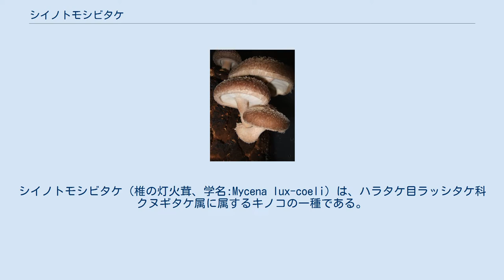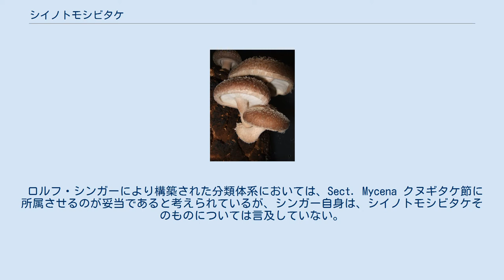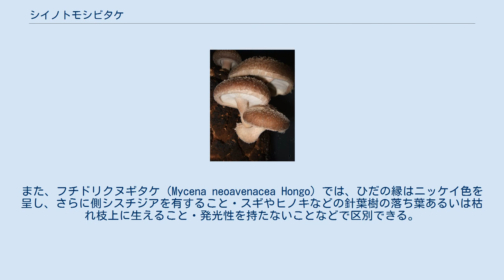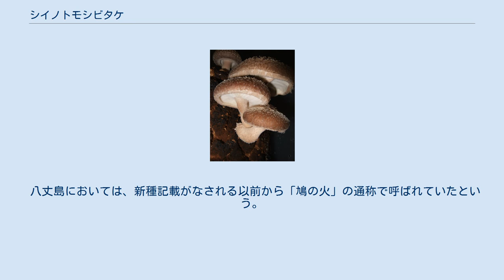シイノトモシビタケ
シイノトモシビタケ（椎の灯火茸、学名:Mycena lux-coeli）は、ハラタケ目ラッシタケ科クヌギタケ属に属するキノコの一種である。
 同属のヤコウタケ同様に発光性を有し、ひだと柄が暗所で強く光る。
 かさは釣鐘形ないし円錐形で平らに開くことはむしろ少なく、径15～25ミリ程度、紫褐色で粘性を欠き、粉状を呈する。
ひだは柄に直生し、やや疎で白色を呈し、紫褐色に縁どられる。
柄は細長く、表面はかさとほぼ同色でやや粉状をなし、基部は吸盤状をなすことなくしばしば白色の粗毛を有し、内部は中空、軟骨質である。
 胞子は広楕円形で平滑、ヨード液でほとんど染まらず、大きさ 8.5-12×6.5-9 μmである。
担子柄は四個の胞子を着け、大きさ 30-40×9.5-12 μm程度、側シスチジアはなく、縁シスチジアは密生してひだの縁に不実帯（不稔部）を形成し、大きさ 40-100×7-32 μm程度で薄壁、紫褐色の内容物を含むとともにこん棒状ないし便腹状をなし、先端部にはしばしば指状の突起（長さ 25 μmまで、もっとも太い部分の径 2-6 μm)を有することがある。 かさや柄の表面にも、紫褐色の内容物を含んだシスチジアを備えている。子実体を構成する菌糸はクランプを有し、しばしば隔壁部でくびれ、薄壁である。 スダジイの朽ちた幹に発生することが多いが、奄美大島から移植されたシマサルスベリの幹に発生した例もある。また、大分県ではサルスベリの倒木上に見出されているが、その標本資料は、かさや柄の色調およびシスチジアの形態などにおいて、原記載との間に若干の差異があるという。 1950年に伊豆諸島の八丈島で羽根田弥太により発見され、E・J・H・コーナーにより新種記載された。ながらく八丈島の特産種と考えられていたが、2004年現在では、三宅島・三重・和歌山・兵庫・大分・宮崎・鹿児島（奄美大島・屋久島・徳之島)・大分および沖縄の各県からも記録がある。 2015年4月末日の時点では日本特産種であるとされ、日本以外の国からは発見例がない。 なお、タイプ標本は1953年7月30日に採集されたもので、液浸標本とされてエジンバラ植物園に保管されている。 原記載では Sect. Calodontesに置かれ、類似種としてMycena purpureofusca (Peck) Sacc. が挙げられているが、後者とは「胞子がより大型であり、さらにシスチジアが指状突起をしばしば有して不規則形をなす」点において異なるとされている。また、M. purpureofuscaは、その原記載によれば「針葉樹（トウヒ属）の枯れ木に発生する」と記述されている。
 ロルフ・シンガーにより構築された分類体系においては、Sect. Mycena クヌギタケ節に所属させるのが妥当であると考えられているが、シンガー自身は、シイノトモシビタケそのものについては言及していない。
 本種と同様に八丈島に普通に産し、強い発光性を持つきのことしてヤコウタケが挙げられるが、後者はかさが灰白色ないしほぼ白色を呈するとともに著しい粘性を有することや、柄の基部が吸盤状をなすことなどにおいて異なっているまた、ヤコウタケは、カナリーヤシやビロウあるいはタケ類によく発生するほか、父島では、枯死したツルアダンの体上に生じた例もある。
 ウスベニフチタケ（Mycena roseomagrianata Hongo）は、ひだの縁が着色する点で多少類似しているが、ひだの縁どりが淡紅色を呈し、子実体は発光性を欠くことや、ヒノキの腐植上に発生することなどにおいて異なっている。
また、フチドリクヌギタケ（Mycena neoavenacea Hongo）では、ひだの縁はニッケイ色を呈し、さらに側シスチジアを有すること・スギやヒノキなどの針葉樹の落ち葉あるいは枯れ枝上に生えること・発光性を持たないことなどで区別できる。
 和名は大谷吉雄の提唱による。
今関六也は、「ハチジョウヤコウタケ」の名を提案している。
 学名の属名はギリシア語起源の「菌」に由来し、種小名はラテン語で「天の光」を意味する。
 八丈島においては、新種記載がなされる以前から「鳩の火」の通称で呼ばれていたという。